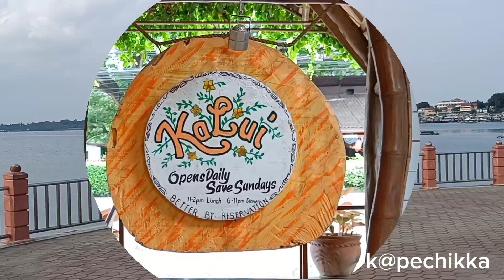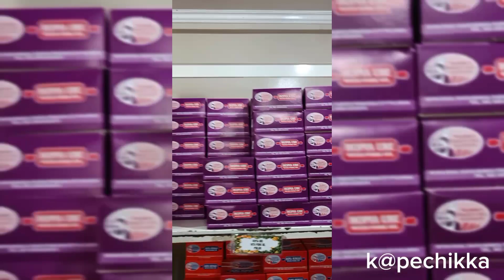Puerto Princesa KaLui Baker's Hill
Visit Puerto Princesa Palawan Philippines

KaLui Restaurant with its native theme, laidback ambience (barefoot walk in the restaurant) is well maintained and food is good through the years. Hopia cooked in pork oil with many flavors, variants is a yummy pasalubong (travel gift) from Puerto Princesa.

Puerto Princesa Oct 2023

Intro/Outro Music: Tiktok Music Library
Sunset - Qipaottadsttads

Thank you F.S. and E.R. Blessings!